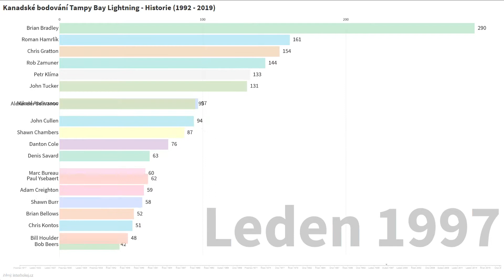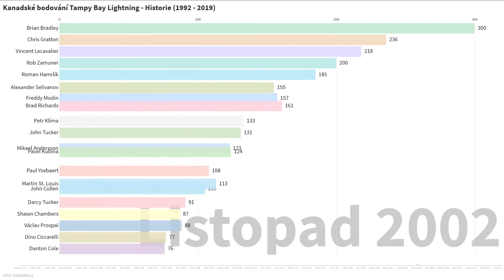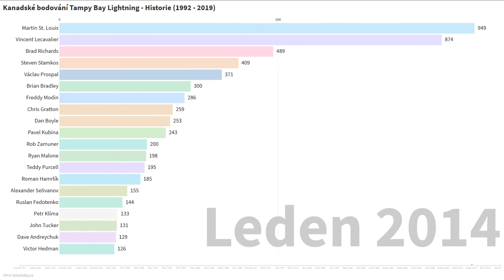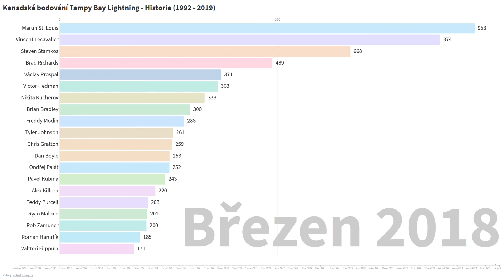Kanadské bodování Tampy Bay Lightning - Historie (1992 - 2019)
Kanadské bodování Tampy Bay Lightning - Historie (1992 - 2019) - Graf vývoje - Martin St. Louis, Vincent Lecavalier, Steven Stamkos, Brad Richards, Nikita Kucherov